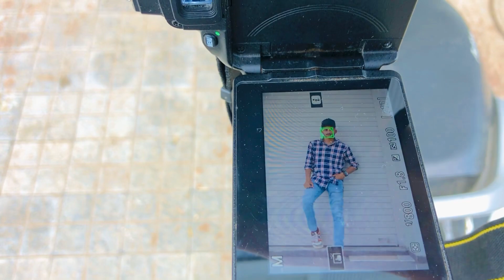Mehsana Bliss waterpark and food court ❤️😋 photoshoot vlog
So keep supporting nd keep loving

A small YOUTUBER just need your support 😇❤️

RECOMMENDED VIDEOS:-

Polo forest vlog

Photoshoot with horse

Vlogging setup :-

Digitek tripod

Iphone x

Nikon d5600

50 mm prime lens